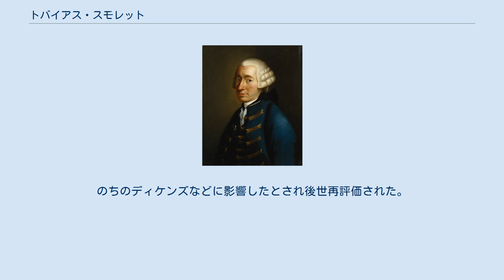トバイアス・スモレット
ウェスト・ダンバートンシャー出身の人物
トバイアス・スモレット（Tobias Smollett、1721年3月19日 - 1771年9月17日）は、英国の小説家。
 英国ダンバートンシャーのダルクハーンに生まれる。
グラスゴー大学に入学するが、学資に窮して中退し、1739年悲劇の原稿をもってロンドンに行き上演を希望したが入れられず、1740-41年海軍嘱託軍医としてスペインとの戦争に従軍、その後ジャマイカ島に住み、結婚し、ロンドンに戻って1744年医師を開業、アラン＝ルネ・ルサージュの『ジル・ブラース』にならって1748年『ロデリック・ランダム』を刊行、英国小説史にピカレスク小説を確立した。
ついで1751年、写実小説『ペリグリン・ピックルの冒険』を刊行。
1753年『ファゾム伯爵ファーディナントの冒険』、1755年『ドン・キホーテ』の翻訳を刊行、また『クリティカル・レビュー』誌の創刊に参加するが筆禍で60年投獄された。
1762年創刊された『ブリティッシュ・マガジン』の主筆となる。
その後大陸へ渡り、イタリアのリヴォルノで『ハンフリー・クリンカーの遠征』を完成、1771年刊行するが、その成功を知らず客死した。
のちのディケンズなどに影響したとされ後世再評価された。